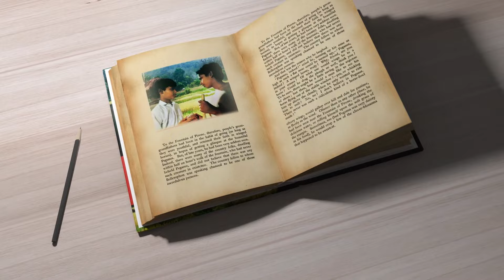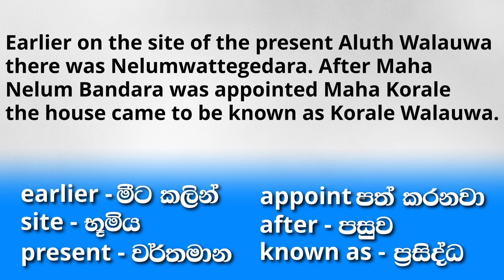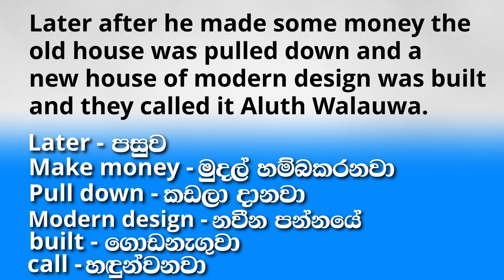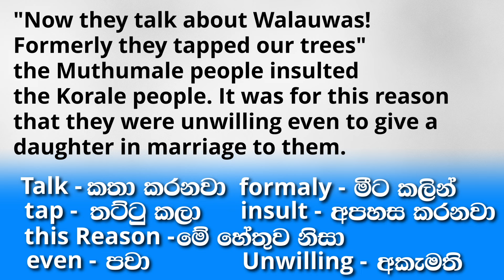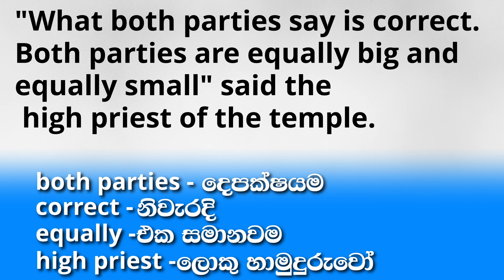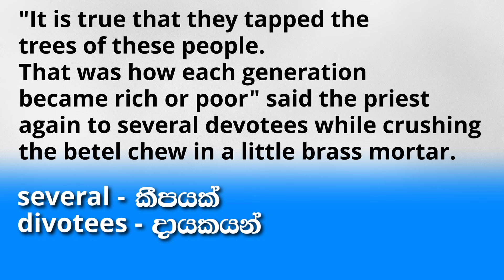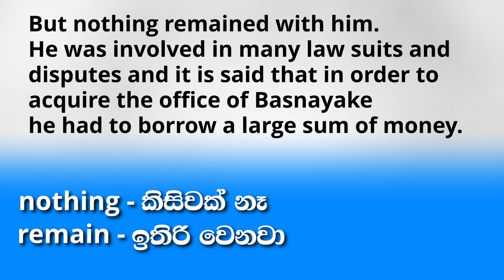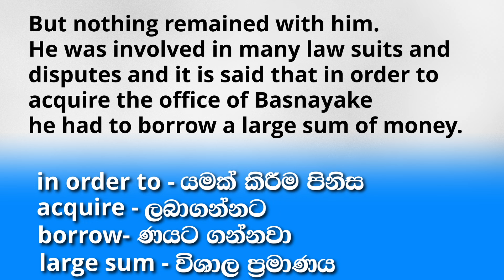නවකතා ඇසුරෙන් ඉංග්‍රීසි සංවර්ධනය | Amba Yahaluwo english learn| Vol 30 | අඹ යහළුවෝ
There son

ඉංග්‍රීසි
ඉංග්‍රීසිසංවර්ධනය